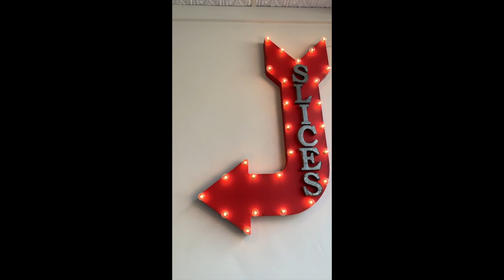dineANDrhyme | The Little Meatball Pizzeria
The Little Meatball Pizzeria
 2364 N Lincoln Ave, Chicago, IL 60614

The Little Meatball started off as a dream,
from a young boy working at his family pizzeria to his own "husband and wife" team,
and with over 20 years in the making, it is not as "little" as it seems!

dineANDrhyme: a blog that combines food & poetry mixed with a little vlogging. ✏️📽
Chicago, IL